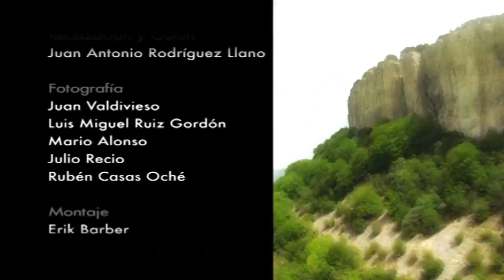Dressed to live - Wildlife Styles (full documentary)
Dressing up the latest fashion, taste exotic foods, walking for fitness, swimming or floating in the water ... are not human exclusive actions. The animal world never ceases to amaze with the skills they have developed curious protagonists: the skin, the communication with the outside world and with other beings; colors, shapes and different fabrics ... Showing you everything you wanted to know about 'the dress' of the animal world.